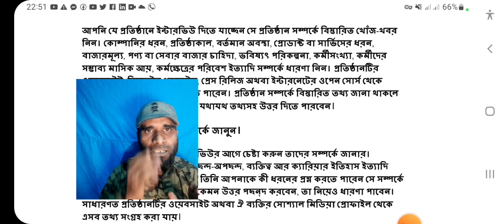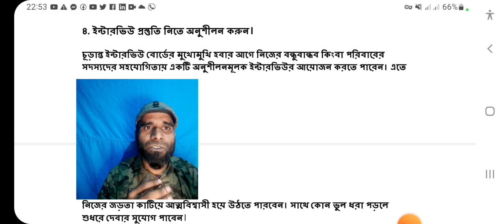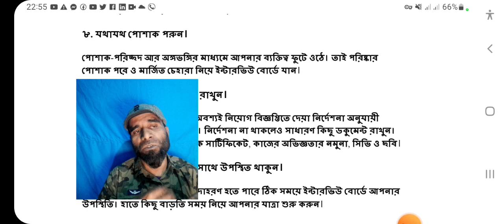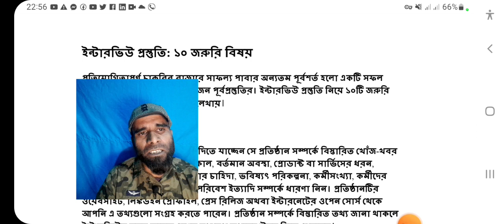Interview Tips in Bengali | Job Interview 10 essential points | New Job News